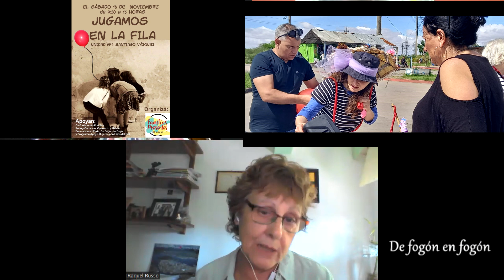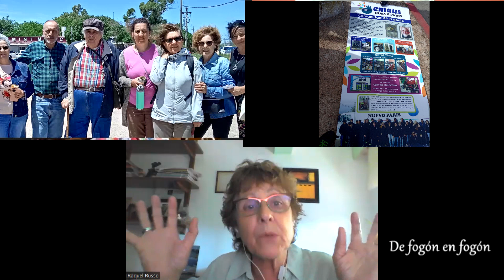Familias Presentes en la cola de la cárcel COMCAR: ¨Jugamos en la Fila¨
En nuestro continuo apoyo a la difusión de las voces que en general los medios no difunden, De fogón en fogón junto con Willam Marino de Tiempo de Cambio se hizo presente el sábado18 de noviembre, en la actividad que  organizó FAMILIAS PRESENTES  con motivo del Dia de los Derechos de niños y niñas, en la Unidad 4 Santiago Vazquez, COMCAR.
La denominaron  ¨JUGAMOS EN LA FILA¨, formas de entretener a los niños que asistIan a la visita a sus padres privados de libertad que implica larga e incómoda espera al aire libre, viento, frio, descampado.
Además del apoyo institucional de nuestro programa radial, apoyaron EMAUS de Nuevo Paris, ROTARY de Carrasco, Comercio y Malvin, la ONG Abriendo Puertas y el Programa de Apoyo a Mujeres con hijos del INR.
En esta oportunidad conversamos con la Dra.Raquel Russo, abogada, Gestora Cultural que desarrolla talleres de escritura para niños con padres privados de libertad.